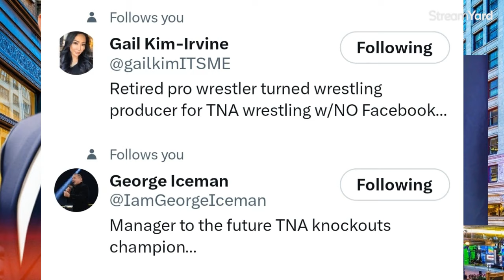TNA IMPACT Review 6.20 24 | PCO & Steph DeLander Go On a Date | Road to Slammiversary